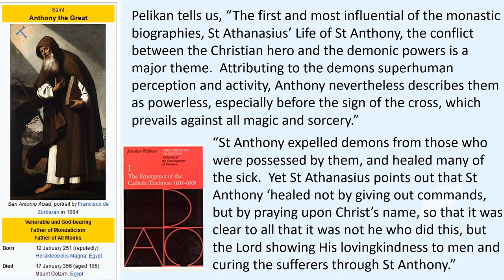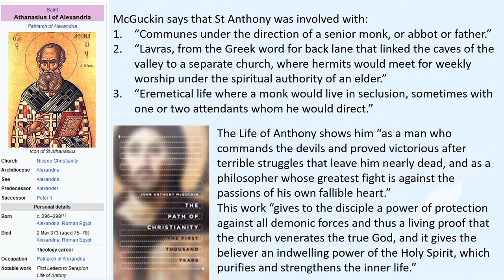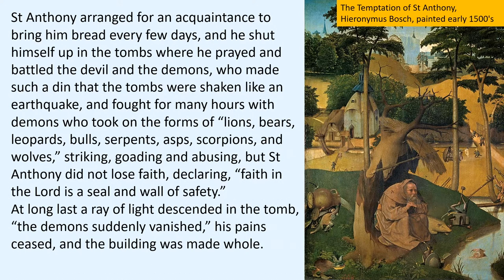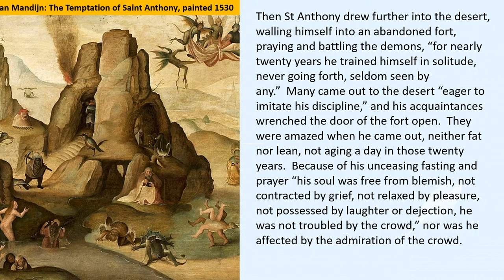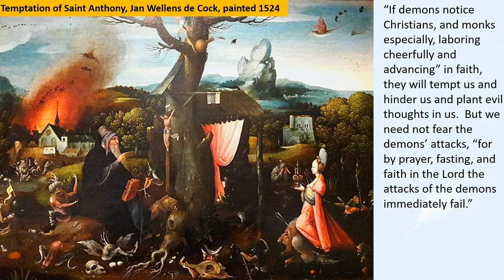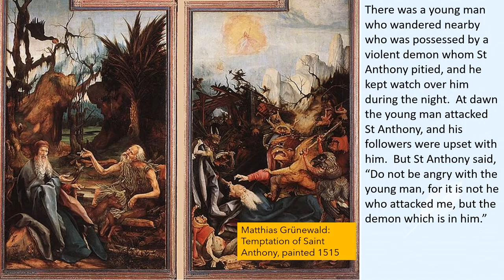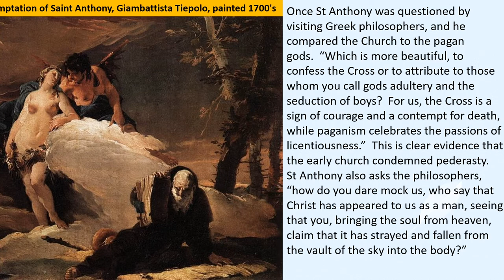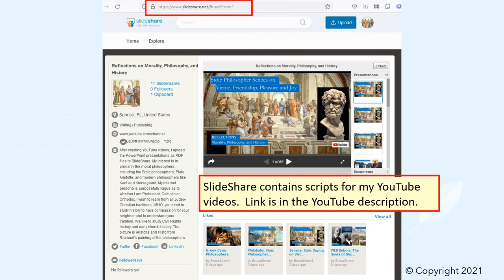Life of St Anthony, Original Monastic Handbook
The Life of St Anthony was the first monastic biography and was enormously influential in the early and medieval church, up to the current day.  St Augustine mentions the Life of St Anthony in his spiritual autobiography, Confessions, as being a pivotal writing that helped convince him to be baptized as a Christian by St Ambrose.  This book will encourage all who read it in their walk in the Lord, in their efforts to truly live a godly life.

One day St Anthony went into church as this Gospel verse was being read:

Anthony perceived that this verse was directed at him, so he IMMEDIATELY gave the family land, his inheritance, and his other possessions to the poor, and joined the monastic communities in the deserts of Egypt.

Since the Christian persecutions had ended when Christianity became a state religion, the monastic movement sprung up in the desert to strive towards a type of spiritual martyrdom of the flesh.  St Anthony would spend the rest of his long life, passing away at the advanced age of 105, in the desert as a monk, sometimes as an eremite, or hermit, sometimes as the leader of a community of monks.
During one of his periods of exile, St Athanasius fled to the desert and met St Anthony, and enlisted his help in combatting the heresy of the Arians.  Soon after the death of St Anthony, St Athanasius wrote the influential Life of St Anthony to preserve the memory of his holy life.

Life of St. Anthony of Egypt, by St. Athanasius of Alexandria, translators Philip Schaff, Henry Wace
The Christian Tradition: A History of the Development of Doctrine, Vol. 2: The Spirit of Eastern Christendom (600-1700, by Jaroslav Pelikan
The Path of Christianity: The First Thousand Years Hardcover, by John Anthony McGuckin
Confessions (Oxford World's Classics), by Saint Augustine, Henry Chadwick, Translator